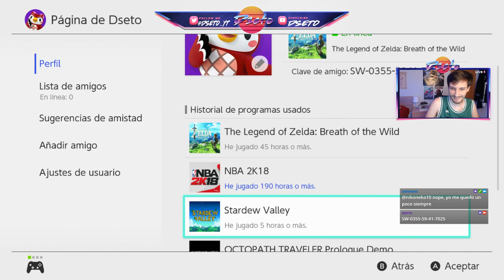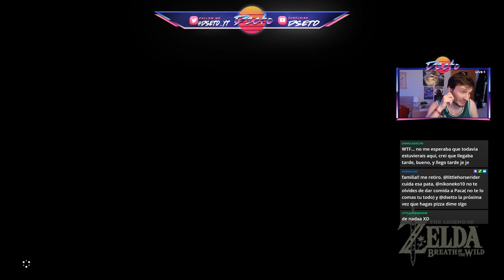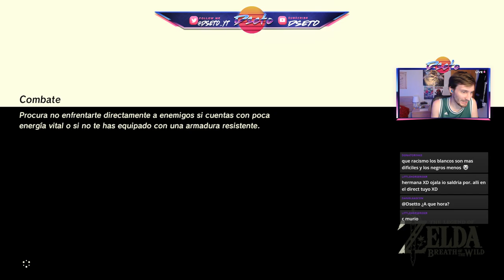Recuerdos en imágenes | Zelda: Breath Of The Wild #20 | ES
Especificaciones de mi PC:

Procesador: AMD FX8320 - Eight Core Processor 3,50 GHz
RAM: 8 GB
Discos duros: Interno Seagate Barracuda 1TB y externo Seagate 500 GB